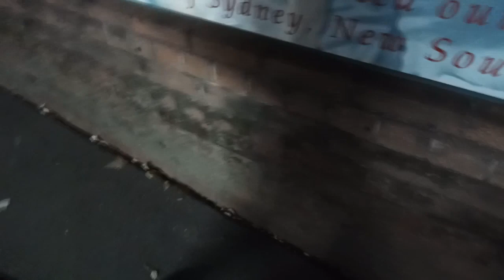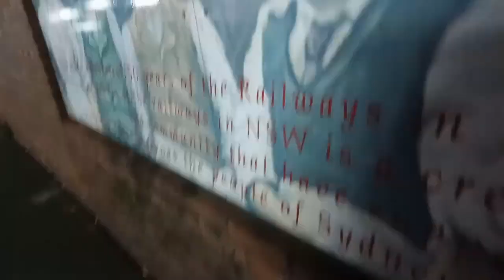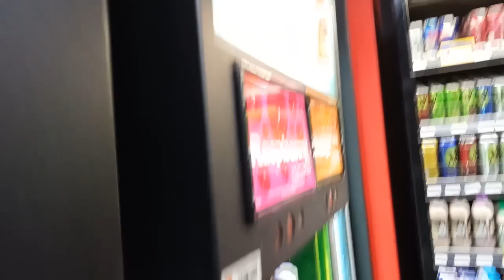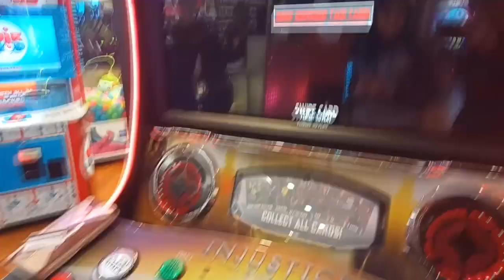VLOG #72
30 MINUTE LONG of me and my girlfriend Bwonnie what could possibly happen.
Join us on our adventure through sydney in this special vlog from manly to the wax museum.

I know my intro and outro is Fuc**d